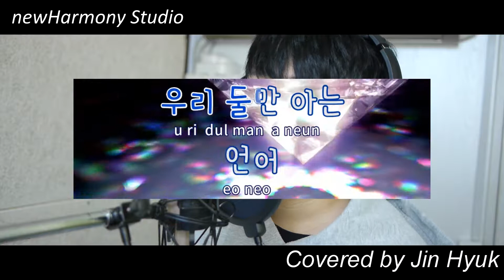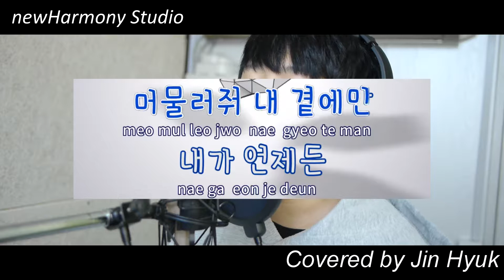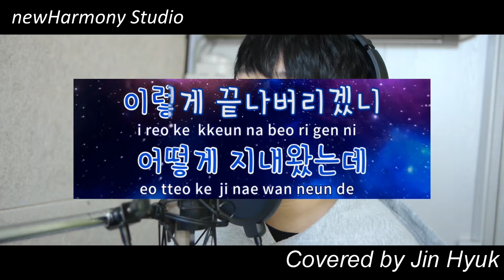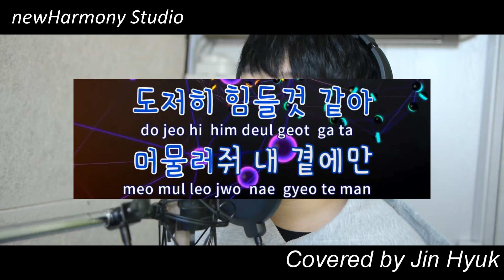배진혁 우리둘만아는